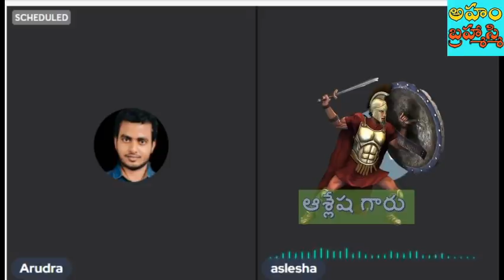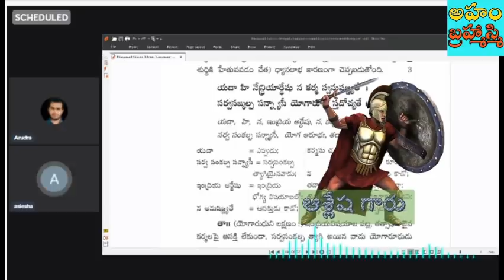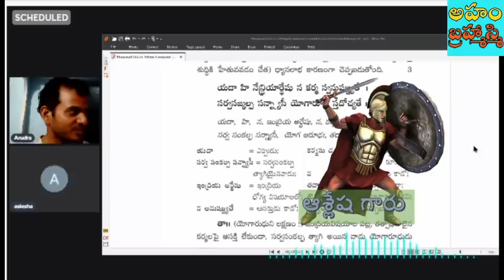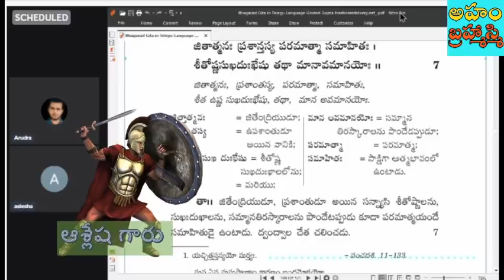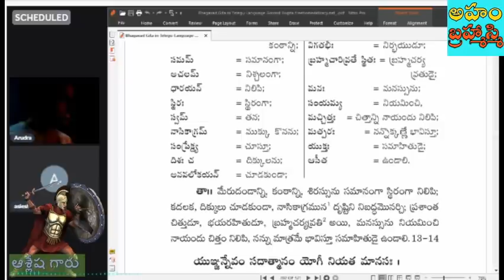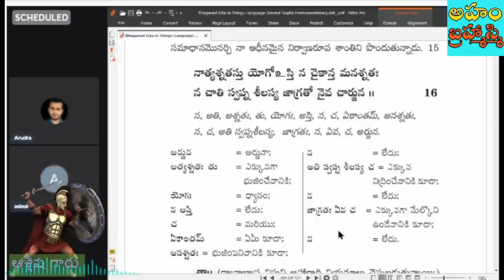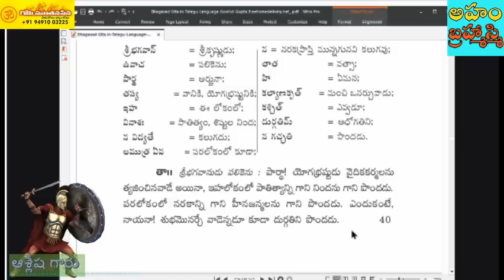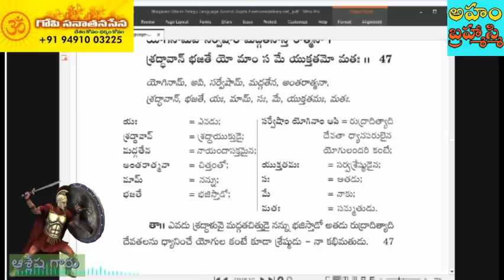పిరమిడ్ ధ్యానం తప్పు అసలు ధ్యానం ఎలా చేయాలో చెప్పిన శ్రీ కృష్ణుడు |Aslesha Pyramid Meditation Fake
పిరమిడ్ ధ్యానం తప్పు అసలు ధ్యానం ఎలా చేయాలో చెప్పిన శ్రీ కృష్ణుడు
 @PMC Telugu   @PMC   @Pyramid Valley International   @Pyramid Music